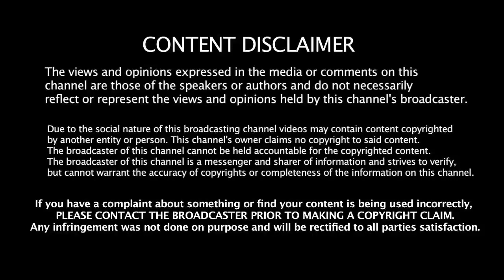Top 10 Shortest Cricketers Of All Time In Cricket History | Top 10 Cricket Facts